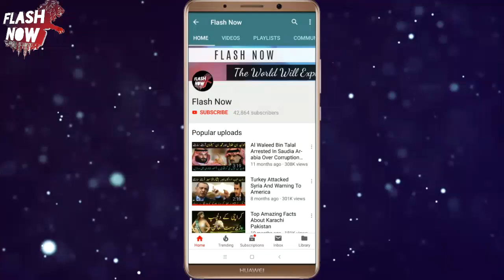NDS Besharam / Bipin Rawat Ki Bongi /TopFlash